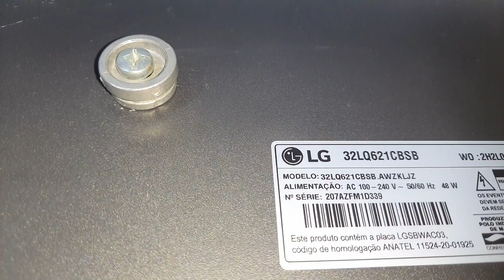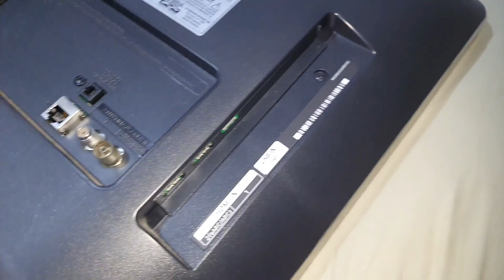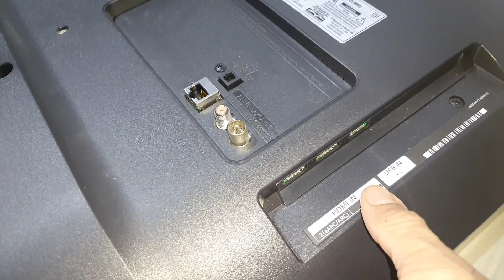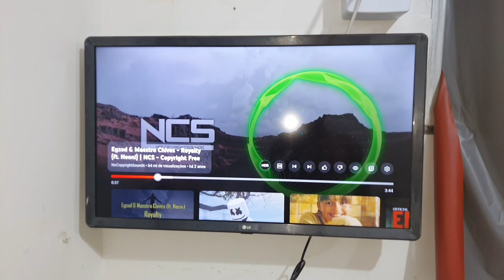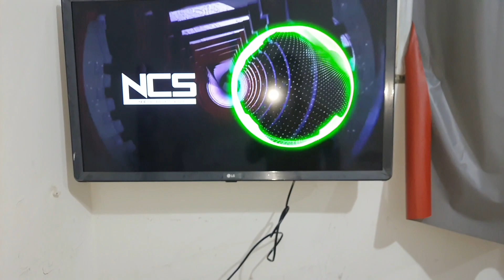smart tv LG 32 polegadas modelo